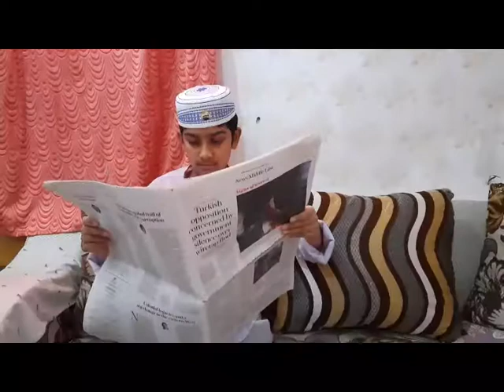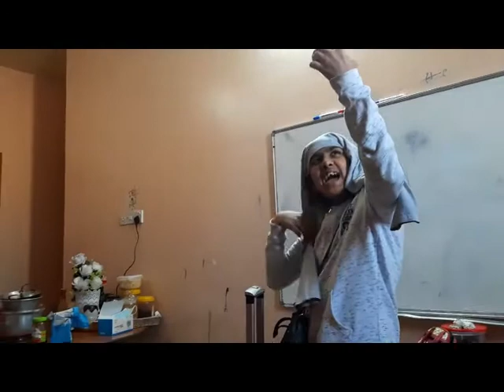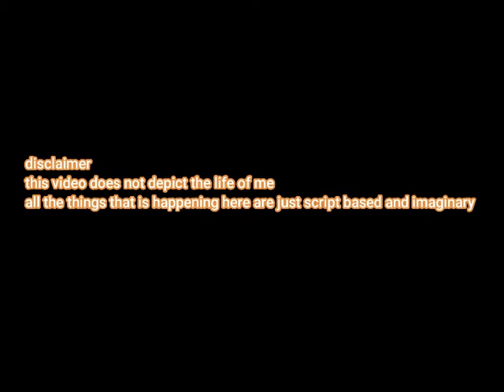WHEN YOU FIND THE TRUTH |Hafeezahamed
HEY GUYS THIS A SMALL SKIT IT TOOK ME 2 DAY TO MAKE AND 2 DAYS TO EDIT IT SEEMS KLIKE IAM EXAGURATTING BUT ITS REAL PLEASE MAKE SURE TO SUBSCRIBE THE CHANNEL AND CLIKE THE BELL FOR MORE VIDEOS AND ALSO LIKE THIS VIDEO IT WILL BE LOT TO ME.